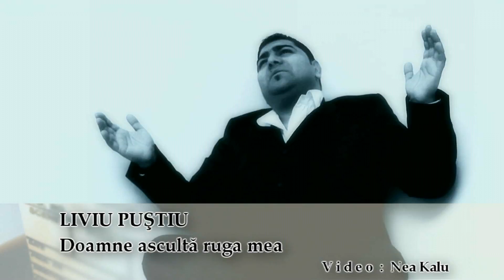Liviu Pustiu - Doamne asculta ruga mea █▬█ █ ▀█▀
Aceste materiale sunt o productie proprie Sound Empire
▬▬▬▬▬▬▬▬▬▬▬ஜ۩۞۩ஜ▬▬▬▬▬▬▬▬▬
▬▬▬▬▬▬▬▬▬▬▬ஜ۩۞۩ஜ▬▬▬▬▬▬▬▬▬

NU UITA SA TE ABONEZI !